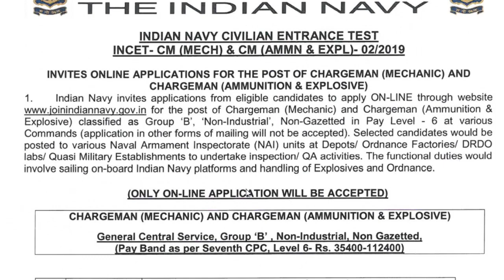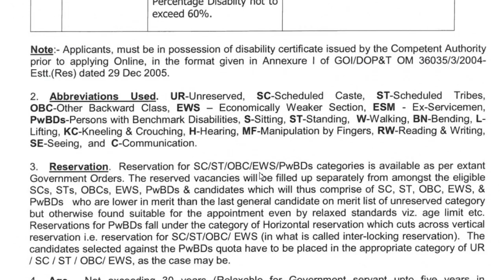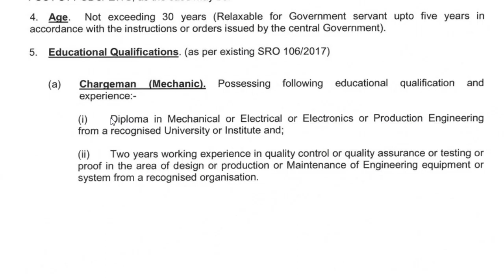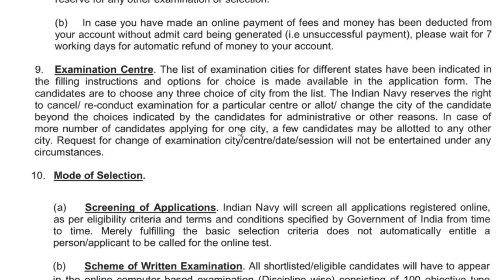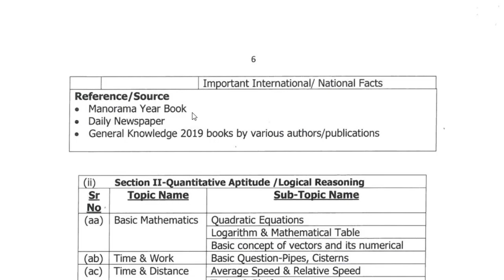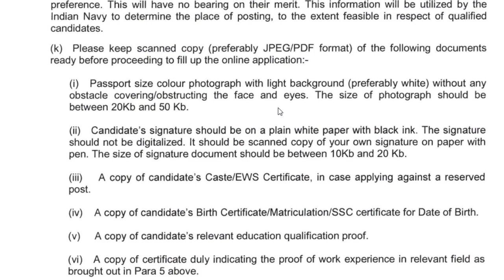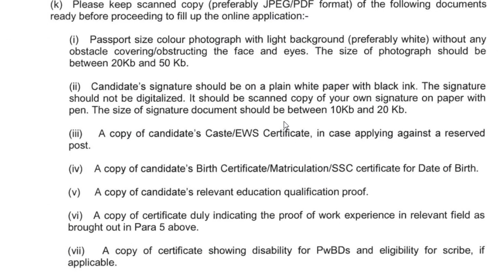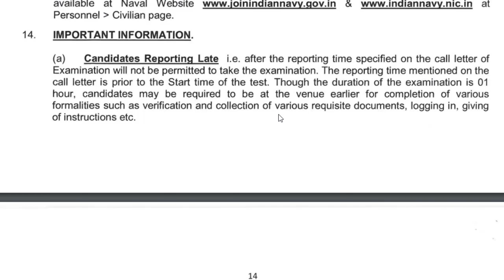JOIN INDIAN NAVY | DIPLOMA | VACANCY – 172 | SALARY :- 35400 – 112400| JOBSCOMPASS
வேலைகள் திசைகாட்டி: JOBSCOMPASS
Whatsapp மற்றும்  Telegram மூலமாக
அரசாங்க வேலை வாய்ப்பு தகவலை
தெரிந்து கொள்ள விரும்பினால், கீழே
கொடுக்கப்பட்டுள்ள எங்கள்
ஏதோ ஒருஇணைப்புகள் சேரவும்.
Telegram Alert :-

தினசரி அறிவிப்பு
Indian Navy
Name of post :-  172 VARIOUS POST
 Qualification :- Diploma
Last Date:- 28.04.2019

Air India Limited
Name of post :-70 VARIOUS POST
 Qualification :- 12TH
Last Date:- 6th &9TH  May 2019

V.O.Chidambaranar Port Trust
Name of post :- 06 Executive Engineer (Civil)
 Qualification :- B.E/B.TECH
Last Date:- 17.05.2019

Indian Institutes of Management
Name of post :-  09 VARIOUS POST
 Qualification :- Degree/Diploma/ Post-Graduate/B.E
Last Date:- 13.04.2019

Air India Air Transport Services Limited
Name of post :-  08 VARIOUS POST
 Qualification :- MBA,CA
Last Date:- 27 Apr 2019

Rajendra Memorial Research Institute
 Qualification :- B.Sc. with DMLT, MBBS
Last Date:-  25 Apr 2019

Atleast ஒருவருக்காவது Share பண்ணுங்க யாராவது ஒருவருக்கு உபகயோகமாய் அமையும்